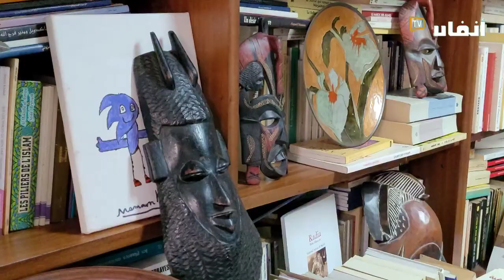نعيم كمال: فرنسا منزعجة من تحركات المغرب في إفريقيا.. وهذا من بين أسباب الحملة ضده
يتحدث الزميل نعيم كمال، مدير نشر موقع "كويد"quid عن مظاهر الأزمة المتصاعدة بين المغرب وفرنسا، وكيف أن هذه الأخيرة، أصبحت منزعجة من تحركات المغرب في افريفيا، وكيف أصبح المغرب يبحث عن شركاء آخرين..